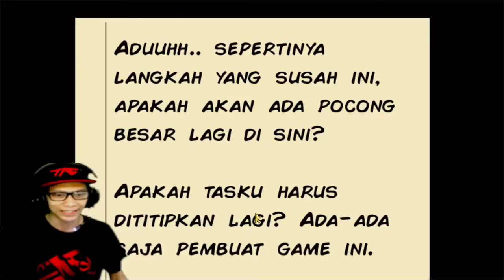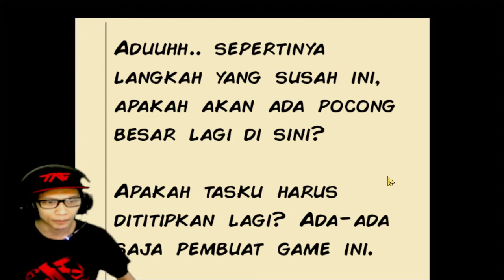Jin Kura Kura Bantu Lawan Boss Pocong - Pocong Hunter - Gameplay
kali ini gw akan berburu hantu temen teman,.,,.,dan ini game yang sangat mengerikan,,buat kalian yang gak sangup main game ini kalian bisa lambaikan tangan kalian ke camera,.,.,dan katakan cissssss
dan langsung aja kita berburu hantu teman teman,,LESGOWW

Gaming-game-mobilegame-pcgame.
WELCOME my YOUTUBE Channel "BABY YAVUZ", GAME AND FUN.

Mau Main game yg gw mainin ?? kalian bisa  Check Link Download di bawah ini :

dukung channel ini agar lebih berkembang,
saya akan berusaha membalas comment dari kalian semua,
kalian juga bisa kasih tau saya game apa saja yang harus saya mainkan, kasih tau juga ya caranya agar saya bisa lebih mudah menyelesaikan gameplaynya.

semoga kalian terhibur dengan channel ini.